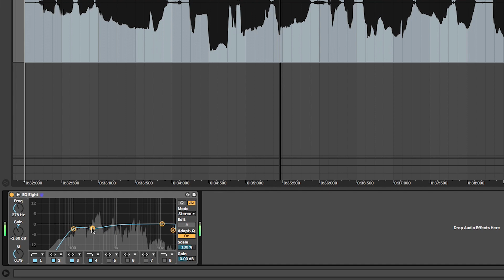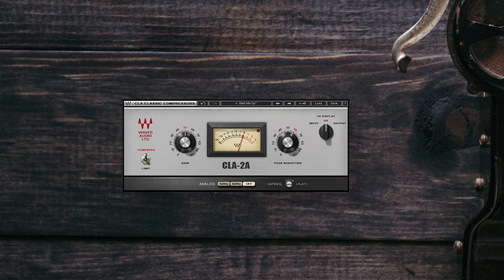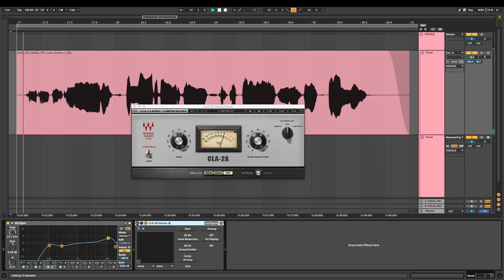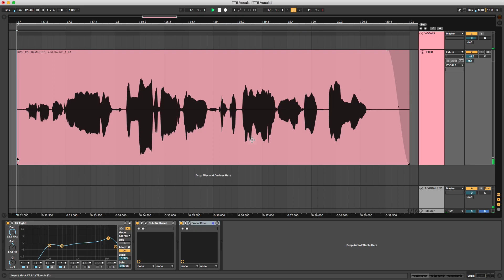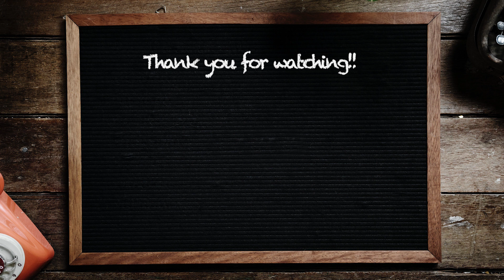VOCAL PROCESSING! - Tutorial Thursday #5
This week I'm showing you how I process vocals!

Husman - Rise Of The Mad King

THE GEAR I USE:
Ableton Live 10 Push 2 MIDI Controller
KRK ROKIT RP5 Powered Monitors
Komplete Kontrol MK1 amazing creative Keyboard
Samsung monitor
Apple Macbook Pro 15 Inch
Apple Magic Trackpad 2
Apple Keyboard
Scarlett 2i2 Audio Interface
Blue Nessie USB Mic
Sony RX100 M2 Camera
Lacie Rugged SSD 1TB Porsche Design 4TB
Manfrotto Portable camera Stand